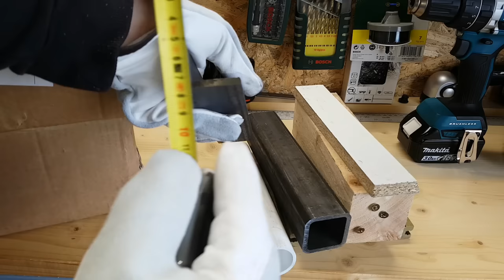Fierastrau Circular Evolution R210 SMS Test in diferite materiale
Am testat fierastraul circular fix de la Evolution, modelul R210 SMS pe care l-am primit acum ceva vreme pentru un review. Am testat panza multifunctionala pe toate tipurile de materiale pe care le-am primit spre testare, lemn cu holsuruburi, siding, PVC, teava de cupru si surpriza, otel de 6mm grosime. Urmareste clipul pentru a vedea cum s-a descurcat fierastraul in toate aceste materiale si care sunt concluziile mele provizorii despre acest utilaj.

SPECIFICATII TEHNICE:

Tip de produs: Ferăstrău semistaţionar

Nume/număr model: R210SMS

Gamă: Evolution - construcţie

Voltaj: 240 V

Energie în waţi: 1500 W

Fără fir: Cu fir

Diametru maxim lamă: 210 mm

Metodă de schimbare a lamei: Cu scule

Siguranţa axului: Siguranţa axului

Unghi maxim de înclinare la stânga: 45°

Unghi maxim de înclinare la dreapta: 0°

Unghiuri de blocare la înclinare: 0°

Capacitate maximă de tăiere (îmbinare în unghi de 90 x înclinare de 90): (H) 65 mm x (l) 230 mm

Capacitate maximă de tăiere (îmbinare în unghi de 45 x înclinare de 90): (H) 65 mm x (l) 150 mm

Capacitate maximă de tăiere (îmbinare în unghi de 90 x înclinare de 45): (H) 38 mm x (l) 230 mm

Capacitate maximă de tăiere (îmbinare în unghi de 45 x înclinare de 45): (H) 38 mm x (l) 150 mm

Îmbinare în unghi maximă la stânga: 50°

Îmbinare în unghi maximă la dreapta: 50°

Unghiuri de blocare destinate cutiei pentru tăiere: 0, 15, 22,5, 30 şi 45°

Tip de motor: Perie de carbon care se poate înlocui

Tip de frână: Fără frână

Protecţie la suprasarcină: Protecţie la suprasarcină

Nivel de zgomot: 96,50 dB

Tip de extragere a prafului: Funcţie de extragere a prafului

Inclus: Clemă, cheie hexagonală, lamă TCT şi 2 extensii laterale

Material piesă (corpul uneltei electrice): Policarbonat (PC)

Garantie: 3 ani

Detalii garanţie: Evolution nu garantează repararea sau înlocuirea unui produs ca urmare a următoarelor evenimente: uzură normală (de exemplu, siguranţă, lichide/lubrifianţi, lame etc.), daune accidentale, defecţiuni cauzate de utilizarea sau îngrijirea neglijentă, utilizarea necorespunzătoare, neglijenţa, operarea necorespunzătoare sau manipularea maşinii care nu se află în uz în conformitate cu ghidul de utilizare al Evolution, neefectuarea operaţiunilor de întreţinere chiar şi în perioada de garanţie, utilizarea pieselor neasamblate sau neinstalate conform instrucţiunilor Evolution, utilizarea unor componente şi accesorii care nu sunt componente originale Evolution, instalarea defectuoasă (cu excepţia instalării de către Evolution), reparaţiile sau modificările efectuate de alte părţi decât Evolution

Cantitate pachet: 1

Tip pachet: Individual

Material piesă (bază): Oţel

Adâncime produs: 600 mm

Înălţime produs: 510 mm

Lăţime produs: 580 mm

Funcţie de tăiere canal: Funcţie de tăiere canal

Tip de menghină: Clemă piesă de lucru

Unitate de transport: Fără cutie de transport

Culoare: Negru, gri şi portocaliu

Grupă de culoare: Multicolor

Marcaj CE: Marcaj CE

Caracteristici / detalii tehnice

Folosind tehnologia brevetată Evolution de tăiere multi-materiale, acest produs este optimizat pentru tăierea oţelului moale, a metalelor neferoase, a lemnului şi chiar a lemnului cu cuie încorporate şi plastic cu o singură lamă